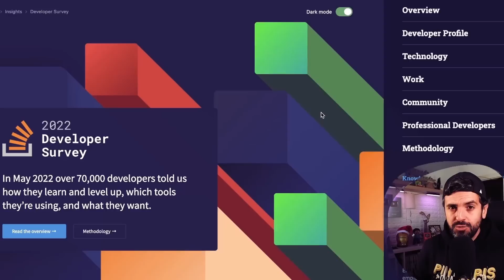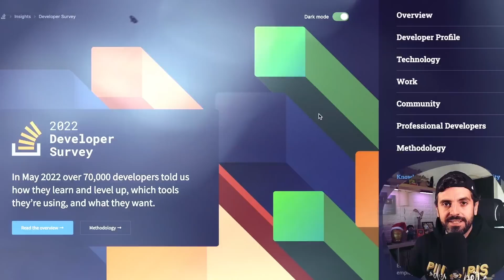🔝TOP 5 LENGUAJES DE PROGRAMACIÓN en 2023 para CONSEGUIR TRABAJO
¿Estás interesado en aprender a programar y quieres saber cuáles son los mejores lenguajes de programación para conseguir trabajo en el año 2023?

Si estás buscando empleo como programador en 2023 hay ciertos lenguajes de programación que tienen prácticamente asegurado empleo en nuestro sector.

En este vídeo, repasamos los cinco lenguajes de programación más populares y demandados en el mercado laboral actual, y te damos consejos sobre cómo puedes aprender estos lenguajes y utilizarlos para conseguir trabajo.

SI te gusta y sirve el contenido de este canal, puedes apoyarlo siendo MIEMBRO

Únete a la COMUNIDAD de PROGRAMACIÓN y DESARROLLO WEB del canal